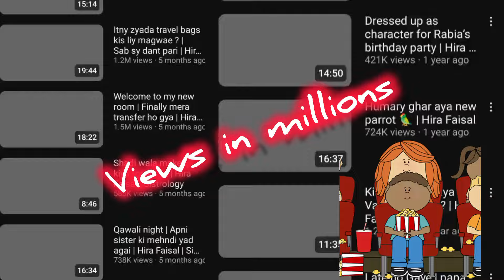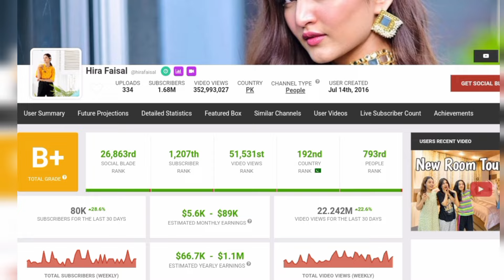Sistrology kii Hira faisal kii monthly income revealed 😮||2 Crore sy b zyada kesay?? ||Subscribe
Sistrology kii Hira faisal kii monthly income revealed 😮||2 Crore sy b zyada kesay??
strology ki Hira Faisal ki Monthly Income Revealed😮
(सिस्ट्रोलॉजी की हीरा फैसल की मासिक आय का खुलासा)
👉In this video, we have predicted Hira Faisal's monthly income As  Hira Faisal is one of the member from Sistrology.
👉We have predicted that Hira Faisal is earning more than 60 thousand dollars per month from youtube.